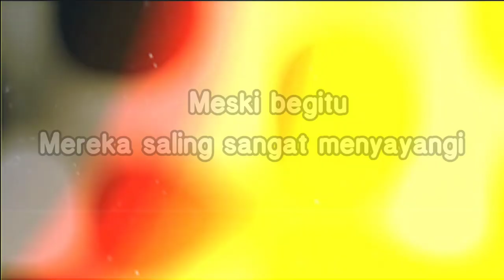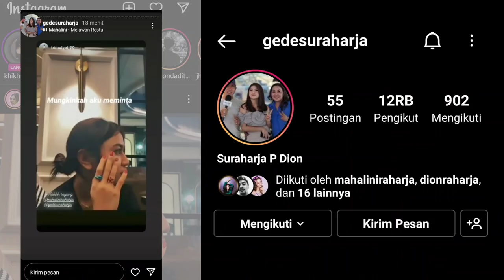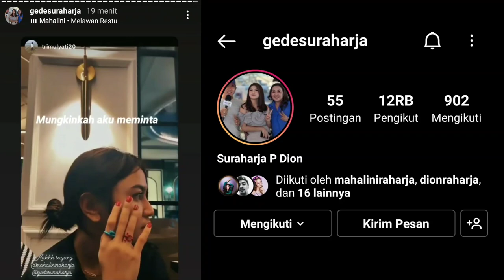🥰Tebar Kemesraan 🤗 Mahalini Raharja & Rizky Febian, KERAP Saling Menjali, TAPI SAYANG 🤣🤣🤦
Rizky Febian dan Mahalini Raharja beberapa hari belakangan ini, terus tebar Kemesraan membuat para idolanya ikut senang.

Efek karikatur wajah Mahalini dan Rizky yang baru-baru ini misalnya, banyak yang menganggap mereka seperti seorang sahabat sejati. Meski kerap saling menjaili namun mereka tetap menjaga cinta dan kasih sayang mereka meski usia pacaran mereka belum seumuran jagung.

Adapun opening atau awalan video ini hanya bersifat opini, tujuan menghibur. Bila ada kata salah, pun visual, dan kalimat-kalimat lainnya. Pribadi memohon maaf yang sebesar-besarnya. Terima kasih

@RizkyFebianOfficial @mahaliniraharjaofc @PutriDelinaProductions @OFFICIALSLMEDIA @mylinzofficial3058 dan berbagai sumber istimewa lainnya.